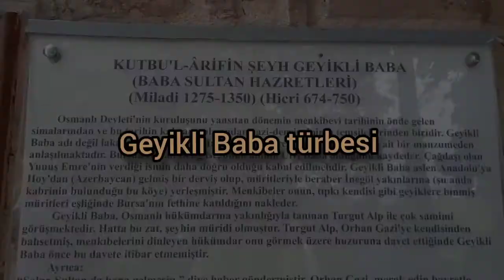720 yıllık tarihi çınarı görmeye, tarihi BabaSultan Köyüne gidiyoruz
Bursa ili Kestel ilçesi Baba sultan köyünde bulunan ve İnegöl'eçok yakın olduğu için, İnegöllülerin özellikle Cuma günü Cuma namazını eda etmek için gittiği, Baba sultan camisinin avlusunda bulunan 720 yıllık doğu çınarı 3,75 metre çapı, 11,50 metre çevre büyüklüğü ve 24 metrelik boyu ile tüm haşmeti ile dimdik ayakta duruyor.

Bursa’nın en tarihi çınarı olarak halen hayatını sürdüren ecdat yadigarı çınara Baba Sultan sakinleri gözü gibi bakım bakımını yapıyorlar.

Orhan Bey döneminin ünlü dervişlerinden olan Geyikli Baba’nın diktiği bu çınar altında 637 yıldır pilav ve anma etkinliği yanı sıra Geyikli Baba türbe ve Camisini ziyarete gelenler ile köy halkı oturarak dinlenip zaman geçiriyor.

GEYİKLİ BABADAN HATIRA

Orhan Bey döneminin ünlü dervişlerinden olan Geyikli Baba’nın kurduğu köy olan Babasultan Geyikli Baba dağlarda geyik üzerinde gezdiği için Geyikli baba denmiştir. Bu çınar da Geyikli Baba’dan kalarak haşmetli görüntüsü ile görenlere kendini hayran bıraktırıyor.

İNEGÖL’Ü HEDİYE VERMEK İSTEMİŞ

Rivayete göre Orhan Gazi, İnegöl’ü hediye olarak Geyikli Baba’ya vermek ister. Geyikli Baba da bunu kabul eder. Geyikli Baba geyiklerini alıp dağa çıkar. Orada helva pişirmeye başlar. Geyikli Baba’ya “köyü düşman bastı” diye haber gelir. Oda şaşkınlıkla helva helvanın altındaki yanan koru fırlatır. Bu kor caminin önüne düşer. Korun yanmayan yeri toprağa gelir. Allah tarafından bu kor yeşermiş ve çınar olmuş.

Bu çınar altında her yıl Baba sultan (Geyikli Baba) için pilav töreni yapılmaktadır.